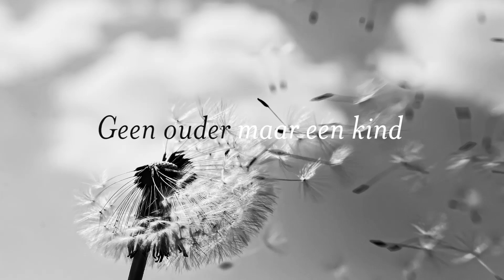#58 het nachtleven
Het nachtleven

Ik was jong en onbemind
Geen ouder maar een kind
Dat opgaat in geluid,
De adem van de tijd is voorbij gewaaid

Soms voel ik nog een bries
waarin ik me verlies
Alle zorgen vallen weg
En de tijd houdt slechts een ogenblik haar adem in.

[Dutch below]

Breath clouds

“Willful waste makes woeful want”

Sometimes it’s good to keep stuff. After 20 years of putting my thoughts down on paper, I recently noticed that I still appreciate a lot of these poems, thoughts, song lyrics and stories. Therefore I decided that I’d like to share them with the world outside. From the 25th of April 2016 (my birthday) until the 25th of April 2017, I'm literally posting one Dutch or English text a day on Youtube in the form of spoken word.
My good friend Frans van Gastel (YouEcho) will design the clips.

“A poem a day keeps the doctor away”

Ademwolken

“Wie wat bewaart, die heeft wat.”

Na 20 jaar allerlei papiertjes te hebben volgekalkt met teksten, kwam ik onlangs tot de conclusie dat ik veel van die gedichten, gedachten, songteksten en verhalen nog altijd de moeite waard vind. Ik heb daarom besloten om ze te delen met de grote boze buitenwereld. Vanaf 25 april 2016 (mijn verjaardag) verschijnt er een jaar lang letterlijk elke dag een Nederlandse of Engelse tekst op Youtube in de vorm van spoken word.
Mijn goede vriend Frans van Gastel (YouEcho) zal de vormgeving voor zijn rekening nemen.